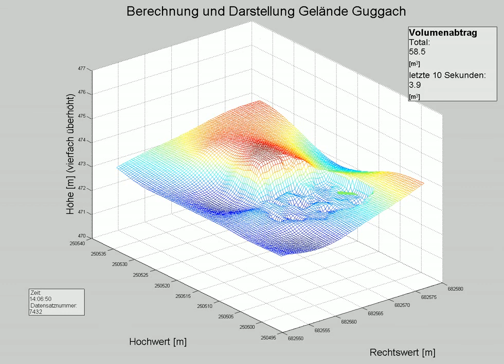dynamisches Ist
A live terrain  is calculated using only the shovel-position and an a-priori DSM. Blue Cubes are control measurements, if they "sit" on the terrain the measurement was right. Volume changes are calculated on the top right.